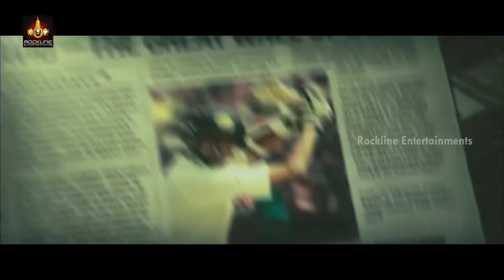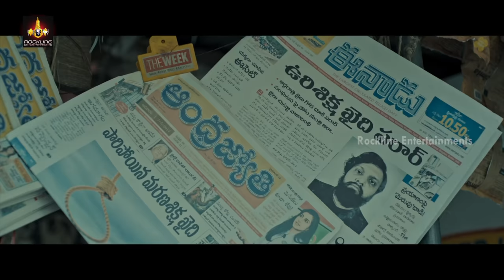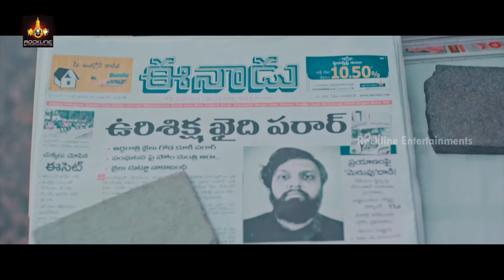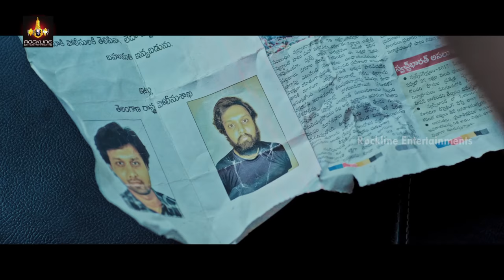Aatagadharaa Siva Telugu Full Movie | Doddanna | Hyper Aadi | Chandra Siddarth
Aatagadharaa Siva Full Movie on Rockline Entertainments.

Aatagadhara Siva 2019 latest Telugu Movie ft. Doddanna, Hyper Aadi, Chammak Chandra, Chalaki Chanti and Uday. Aatagadhara Siva Movie is Directed by Chandra Siddarth and produced by Rockline Venkatesh on Rockline Entertainments Pvt Ltd. Music composed by Vasuki Vaibhav.

Synopsis :
Aatagadharaa Siva is an offbeat road film revolving around the lives of 6 people and how their journeys are interlinked with one another. The theme of film dictates 'life is a game' with suspense, comedy, drama sprinkled all over through their lives.

Aatagadharaa Siva is the official Telugu remake of 2016 Super Hit Kannada Film Rama Rama Re.

Aatagadharaa Siva Movie Details:
Cast: Doddanna, Uday, Chammak Chadra, Hyper Aadi and others
Director: Chandra Siddarth
Producer: Rockline Venkatesh
Banner: Rockline Entertainments Pvt Ltd
Editor: Navin Nooli
DOP: Lavith
Background Score: Nobin Paul